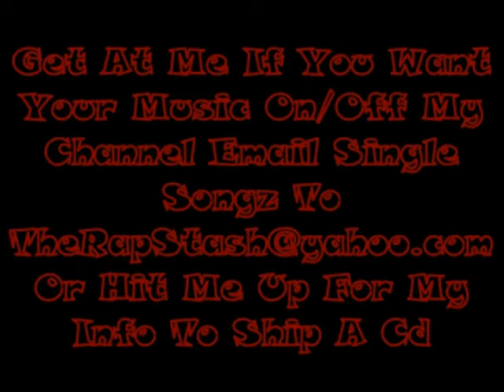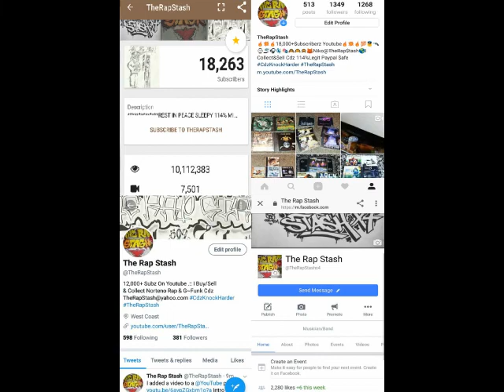Gettin Minez By Billz The Kid Ft Happy & Casper Locz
831 Salinas California Norteno Rap Music